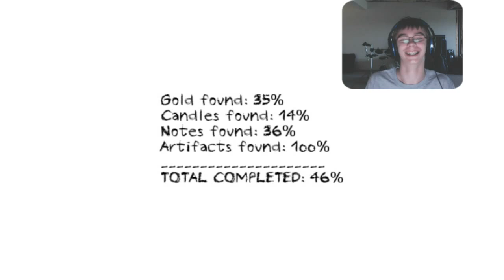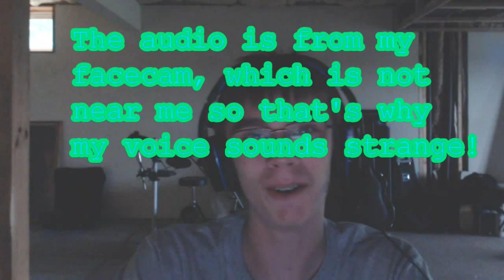Immediately sweating|Dungeon Nightmares: Horror Game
Ok, yeah, the title sounds weird. Or at least it does out of the context it was originally in. But you'll see why thats the title! I even mention it in the video! Isn't that great? (Wait, did I mention it? Gosh Dang it I can't remember... Now this is going to bother me all day!)